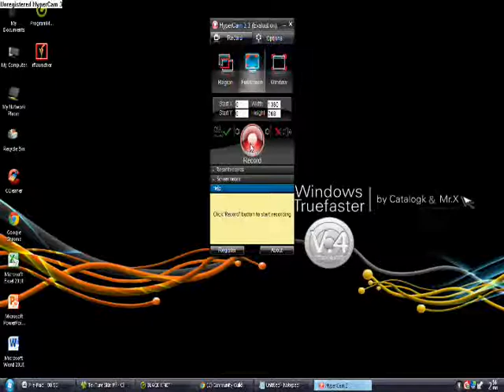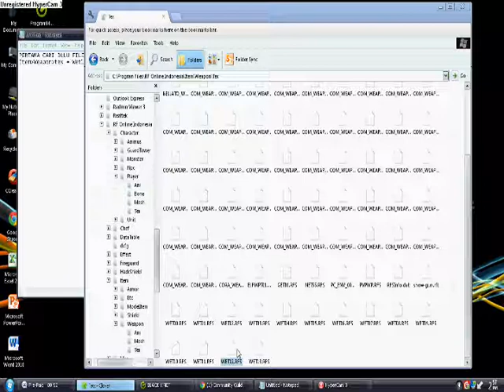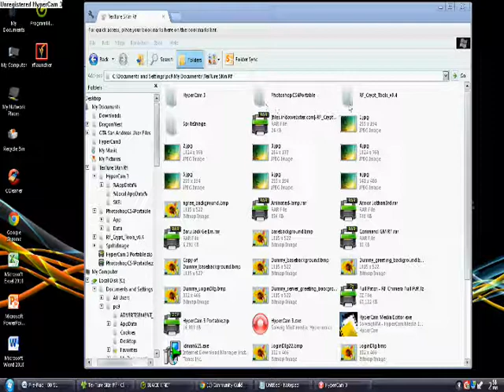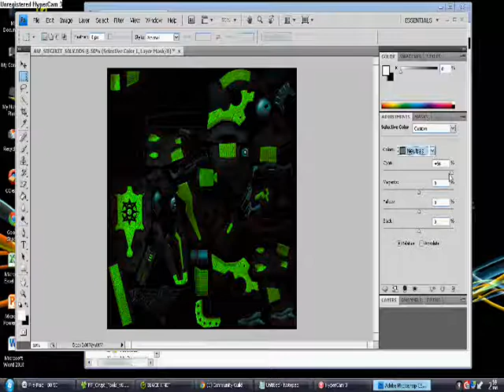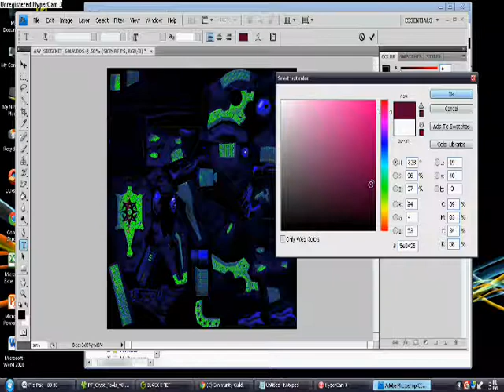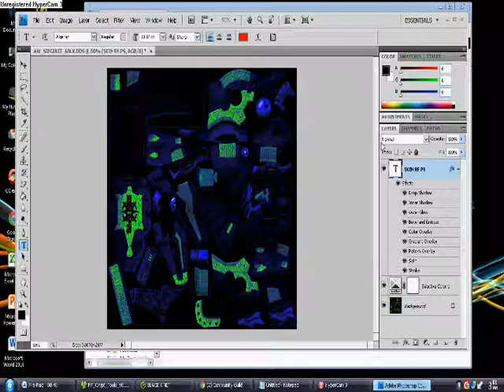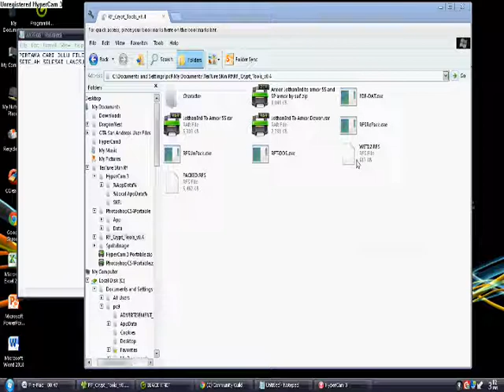Editor Siege Kit Armor dll by saif